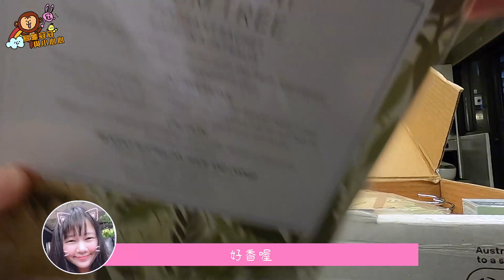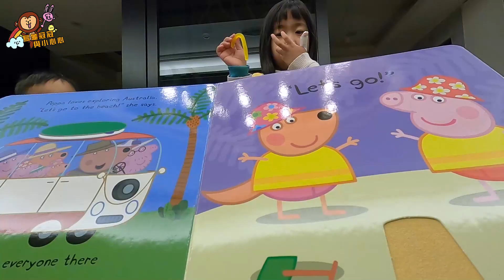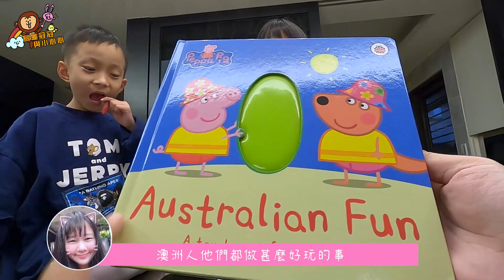澳洲必買紀念品開箱，來澳洲買這個送禮就對了，送禮自用兩相宜超棒的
訂閱分享是給我們最大的支持！！
如果喜歡我們的影片請幫忙訂閱分享一下~

我們這一輩的好像很多人都去過澳洲打工，除了賺飽飽口袋，賺得更多的是眼界跟回憶，還有人去澳洲賺了另一半回來的也大有人在，可謂是收穫滿滿💛💛💛

阿蜜的姊姊自從去澳洲打工之後就一路住在那邊了，念研究所、結婚、生子、工作，越住越喜歡那邊，已經變成澳洲人了😂😂

雖然沒辦法常常回來台灣跟我們在一起，但她的電話常常打回來，包裹、禮物從來都沒有斷過 也常常回覆line，說不定比起嫁到南部的人更常聯繫呢，有時候也會打視訊電話，很感謝現在的科技那麼發達，聯絡起來很方便，真的很有地球村的感覺。

這次姐姐又寄了什麼東東回來呢？？

本來跟冠冠說好了，他氣切拆掉，我們就去澳洲看表哥，但沒想到澳洲的機票住宿真的太貴貴惹，算下來才發現真的母湯，改成去日本可以嗎？😅😅

好險表哥七月就要回來了，你們那麼想一起游泳，可以啦可以啦在台灣游~~卡划算啦~~

姊姊說，因為我們沒辦法過去，她看到一本介紹澳洲的書，就買給了冠冠跟心心，順便寄一些別的東西給大人😁😁😁，媽媽順便拿禮物哈哈哈

一起來看看今天的開箱影片吧💙💙💙

猜猜澳洲必買是什麼呢？？